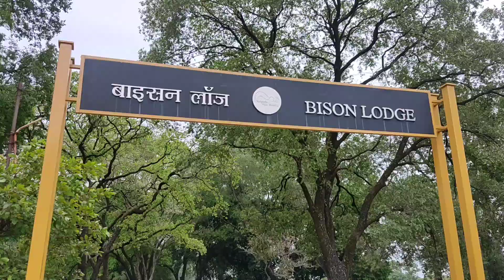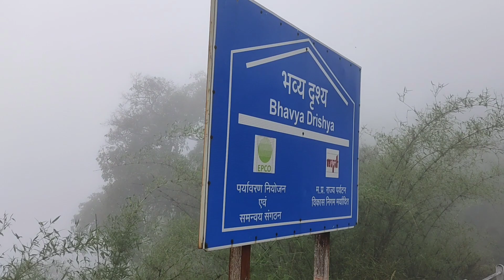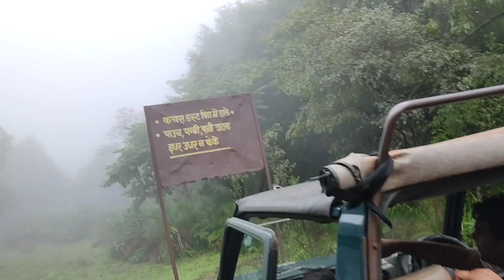pachmarhi Dhoop garh, best picnic place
म.प्रदेश का बेस्ट हिल्स स्टेशन पचमढ़ी । सतपुड़ा के हरे भरे जंगलो और पहाड़ियों के बीच 4 दिन के टूर में पूरा पचमढ़ी आप फ्रेंड्स फैमिली के साथ एन्जॉय कर सकते है । जो आपकी लाइफ के बेहतरीन पल रहेंगे.
पचमढ़ी के हमारे सारे वीडियो देखने के बाद आपको पचमणि का बहुत कुछ knowledge और मिल जाएगा और देखने मे आंनद भी आएगा ।
मानसून के सावन मास में नागपंचमी पर यहां बहुत बड़ा मेला लगता है और नाग द्वार के दर्शन आपको पूरे साल में सिर्फ सावन मास में ही होते है । तो अभी सही मौका है पचमढ़ी घूमने का. पचमढ़ी पर हमने करीब 10 वीडियो बनाये है ताकि आप पूरा पचमढ़ी घूम सके । वीडियो को हमने काफी छोटा रखा है नही तो हर जगह का वीडियो 1-1 घण्टे का बन जाता । प्ले लिस्ट में जाकर एक के बाद एक सारे वीडियो देखिए आपको कॉफी अच्छा लगेगा और पचमढ़ी के बारे में और अधिक जानने और देखने का आनंद आएगा. कमी तो कुछ ना कुछ रह ही जाती है पर जो वीडियो है उसका आंनद लीजिये link नीचे आपको description में दे दी है उस पर भी क्लिक करके आप पचमढ़ी के हमारे सारे वीडियो का मजा भी ले सकते है
यह वीडियो मध्यप्रदेश की सबसे ऊंची पहाड़ी और शानदार पिकनिक स्पॉट "धूपगढ़''का है

नोट : आप बायसन लॉज म्युजियम का वीडियो देखें तो उस वीडियो को रोक रोककर सारी फ़ोटो की डिटेल पढ़िये आपको काफी सही जानकारी मिलेगी ...

Highlights
Top tourist place in mp
Unique tourist place
Best couple tourist place
Which is the best tourist place in Madhya Pradesh?
Which is the coolest place in Madhya Pradesh?
Which is beautiful city in MP?
Which is the biggest trip in Madhya Pradesh?

"I love my indore"
और स्वच्छता में नबंर 1 मॉडर्न इंदौर घूमने जरूर आईये । आपको किसी प्रकार की कोई परेशनी यदि इंदौर में हो या आप कुछ पूछना चाहते हो तो प्रमोद जायसवाल मुझसे बात कर सकते हो ।

discount रेट पर अच्छी फैसिलिटी के साथ ठहरने के लिए रूम चाहिए तो रेडिसन चौराहे पर hotel JAS जस एक अच्छी होटल है । यहाँ से नजदीक ही इंदौर शहर की शान खजराना गणेश मंदिर है और भी बहुत कुछ इसी के आसपास है
पूरा इंदौर आप दो दिन में घूम लेंगे
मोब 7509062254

मानव सेवा सबसे बड़ा धर्म है

my channel Pramod Jaiswal